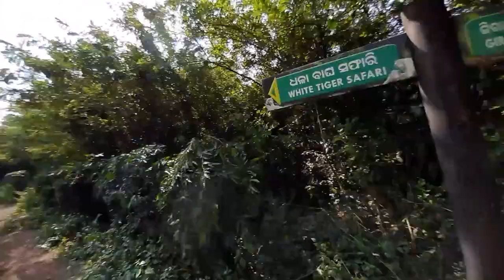Nandankanan Zoo Vlog - Vlog 02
Fun Vlog @ Nandankanan Zoo, Bhubaneswar, Orissa